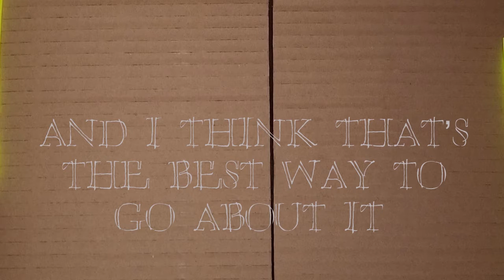Banana Mountain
It's not good, but I find it funny!